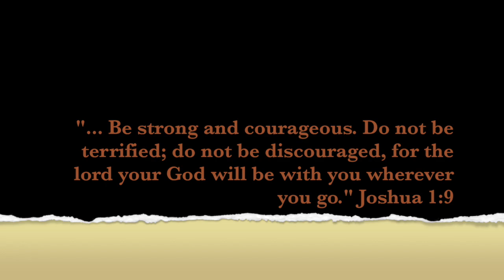HABITS FORM CHARACTER